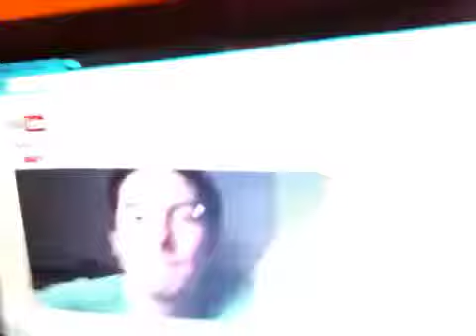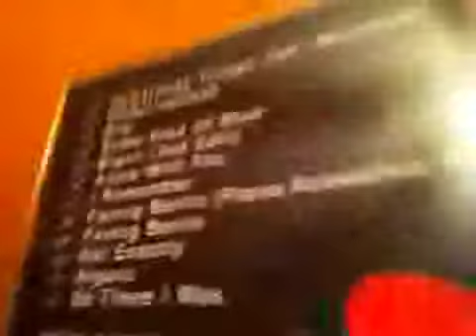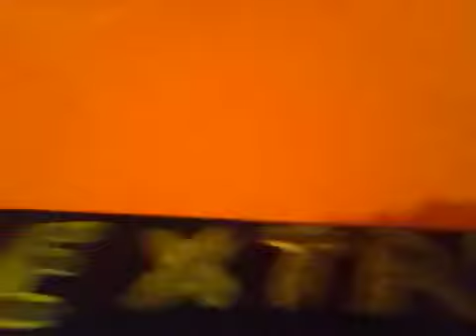Bop it and kitties!!!!!!!